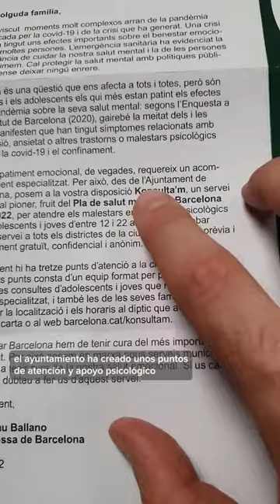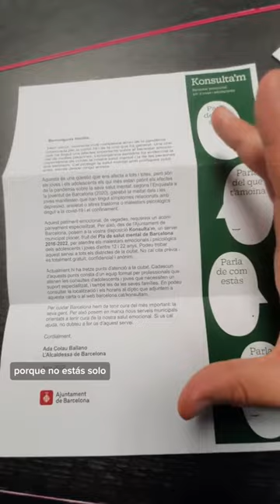Punts d'atenció emocional gratuïta per a joves de Barcelona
Konsulta'm: Punts d'atenció emocional gratuïta per a joves de Barcelona